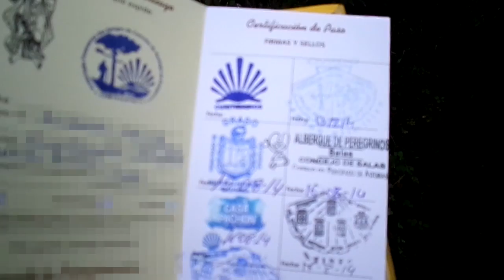Caminho Primitivo (Episódio 6)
Etapa 4 - de Tineo até Borres (16km)